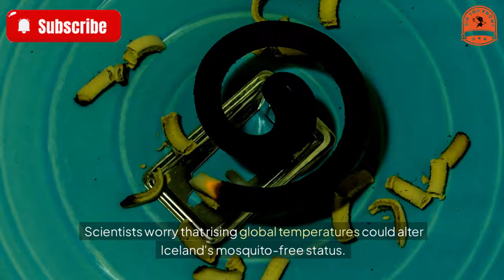[did you know] Unique country with only 1 mosquito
Iceland, one of Europe’s most sparsely populated countries, boasts a fascinating distinction: it is virtually mosquito-free. Despite its location near the Arctic Circle, the island's unique climate and environment make it inhospitable for these notorious pests.

So rare are mosquitoes in Iceland that the only known specimen resides at the National Institute of Natural History. Preserved in alcohol, this mosquito isn’t even native to Iceland—it was captured on a plane in 1980 by biologist Gisli Mar Gislason. "I chased it around the cabin until I caught it," Gislason shared with The New York Times.

Why Are There No Mosquitoes in Iceland?
While Iceland’s cold temperatures contribute to the absence of mosquitoes, they aren’t the sole reason. Nearby subarctic regions like Greenland also experience freezing climates but are home to thriving mosquito populations.

The key difference lies in Iceland's ecosystem:

Lack of Breeding Grounds
Unlike Greenland, which has shallow ponds that warm up during summer, Iceland lacks suitable environments for mosquito eggs to develop.

Frequent Freeze-Thaw Cycles
Iceland experiences three major freeze-thaw cycles annually. This rapid temperature fluctuation doesn’t give mosquito eggs or larvae enough time to mature before freezing conditions return.

Greenland vs. Iceland: A Mosquito Contrast
Greenland mosquitoes are large, aggressive, and adapt to the short Arctic summers by developing rapidly. Shallow ponds in Greenland provide ideal breeding grounds, warming up quickly during the brief summer months.

However, these conditions are absent in Iceland. The constant freeze-thaw cycles disrupt the mosquito lifecycle, preventing them from thriving.

Will Climate Change Bring Mosquitoes to Iceland?
Scientists worry that rising global temperatures could alter Iceland's mosquito-free status. Warmer climates may extend the summer season, giving mosquitoes a chance to breed in previously inhospitable environments.

Other Mosquito-Free Places
Apart from Iceland, three other regions in the world are known to be mosquito-free:

New Caledonia
French Polynesia
Seychelles
Unlike Iceland, their mosquito-free status isn’t due to temperature. Instead, their isolation from the mainland and lack of livestock until the 18th century have limited mosquito presence. Today, their remoteness and minimal shipping traffic help maintain their pest-free environment.

Iceland’s unique claim of being mosquito-free is a testament to its distinct environment. However, as climate change progresses, this fascinating phenomenon might not last forever.

★ Music editing software: dj virtual 9
★ Editing software: Camtasia9
★ Rendering software: FastStone Capture